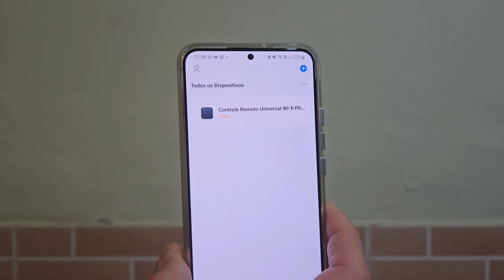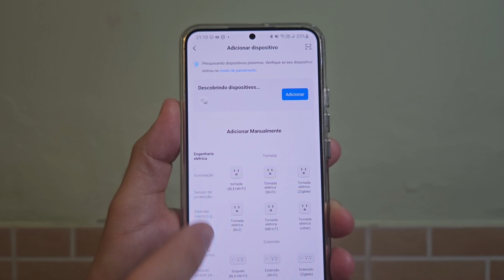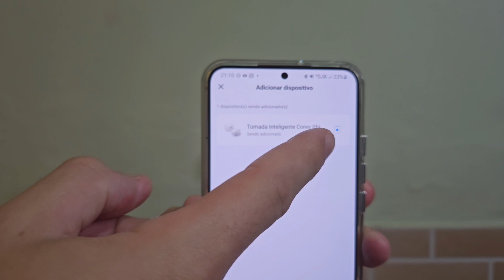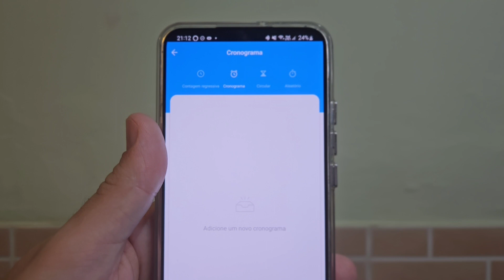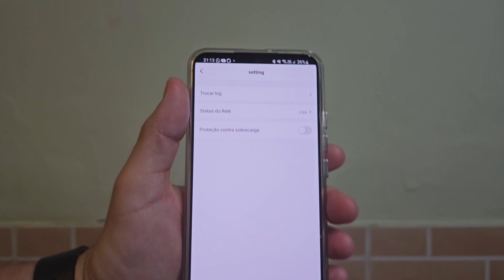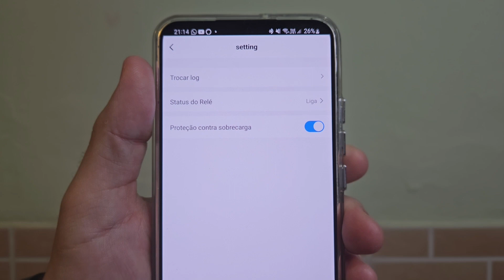TOMADA INTELIGENTE por menos de R$50! PHILBRA WI-FI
Neste vídeo vamos mostrar o ADAPTADOR DE TOMADA INTELIGENTE WI-FI da marca PHILBRA, além de configurar o equipamento! Os produtos desta marca são conhecidos pelo seu ótimo custo-benefício, e são ótimos aliados para AUTOMATIZAR a sua casa!

No Mercado Livre, o ADAPTADOR DE TOMADA INTELIGENTE da PHILBRA custa menos de R$50,00

Com este vídeo, você vai saber:
Como automatizar as suas tomadas
Como automatizar tomadas e interruptores?
O que é necessário para que a tomada inteligente funcione?
O que posso ligar na tomada inteligente?
Quantos aparelhos posso ligar em uma tomada inteligente?
Como funciona uma tomada inteligente?